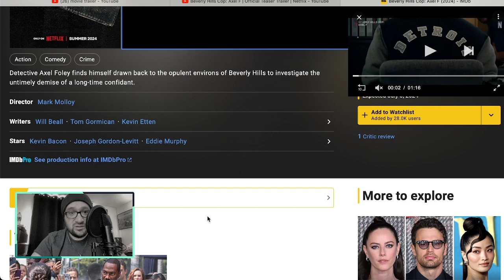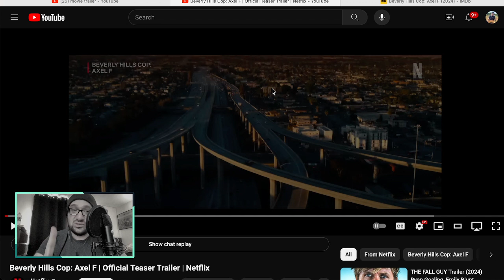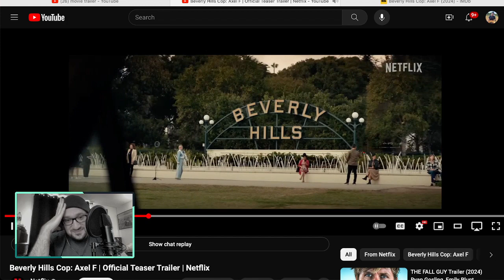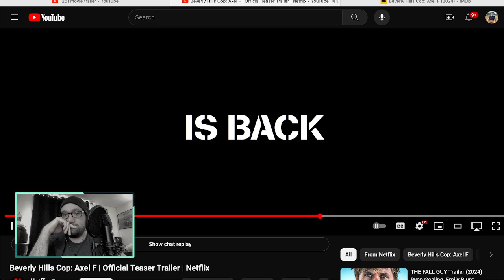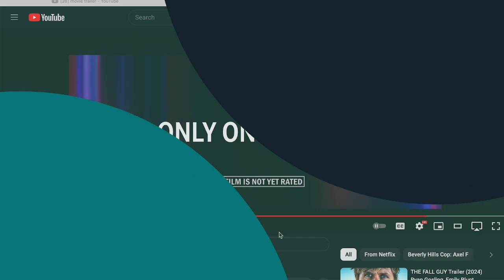Axel F - Trailer Reaction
My reaction to Beverly Hills Cop: Axel F teaser trailer.